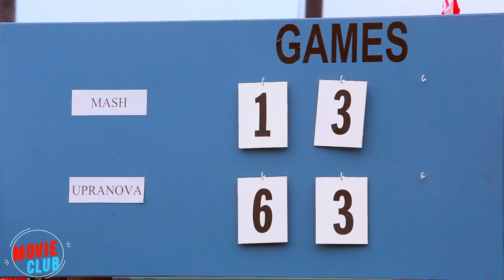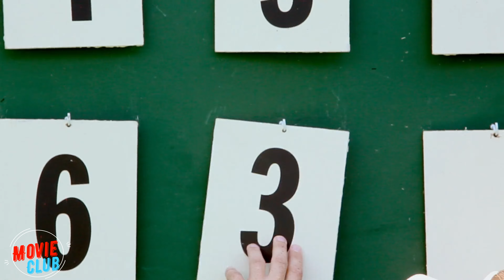After being traumatized, she begins to discover the joys of life familiar to teenagers her age.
Movie:
16-Love
Link to movie: